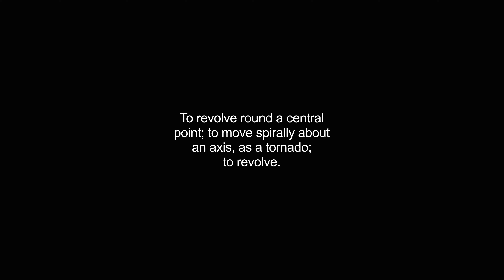gyrates video Dictionary meaning and pronunciation